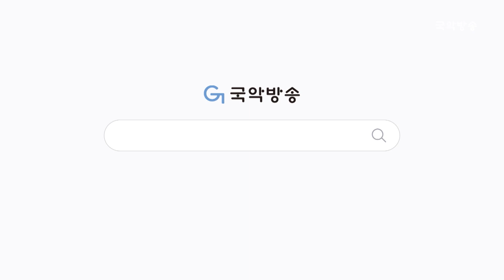[국악콘서트 판] 나븨 - 구이임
*타임라인
00:00 구이임
00:30 나븨

* [국악콘서트 판]의 풀버전은 국악방송 홈페이지에서 시청하실 수 있습니다.

*케이블
아름방송 ch161, 서경방송 ch144, 울산중앙방송 ch167 남인천방송 ch110